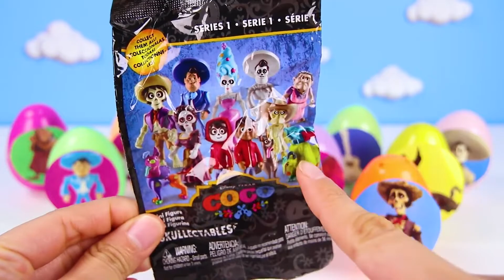Huevos sorpresa Coco la película de Pixar 15 huevos con muñecas LOL sorpresa, Fingerlings